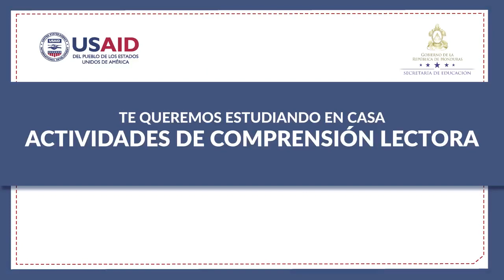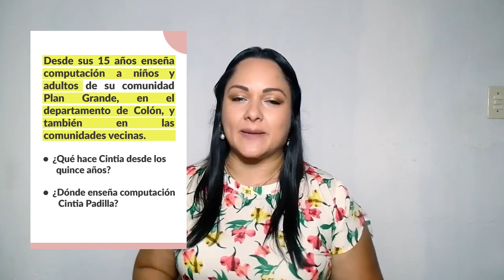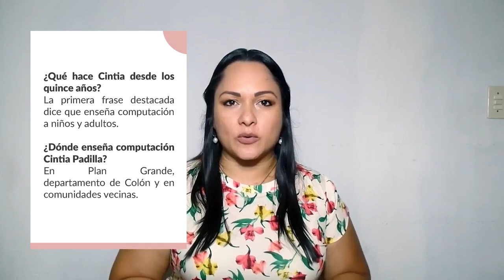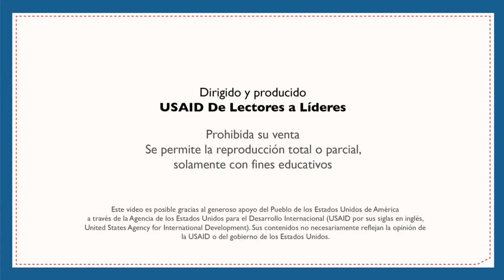Repaso de palabras – Segundo y Tercer Grado - Español